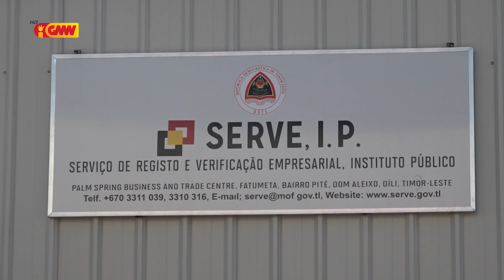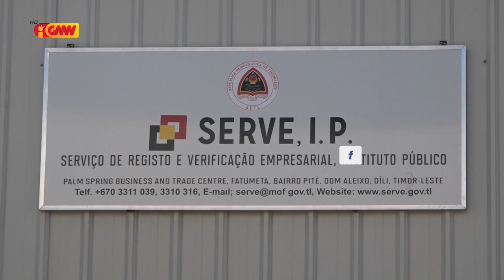SERVE IP: Atividade Negosiu Ne'ebe laiha Lisensa sei kona Multa